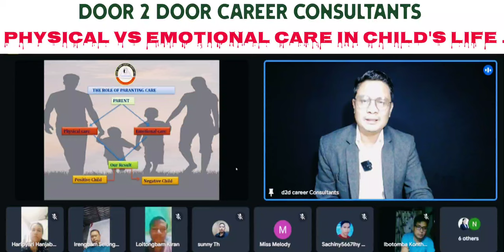Definition of Parents.